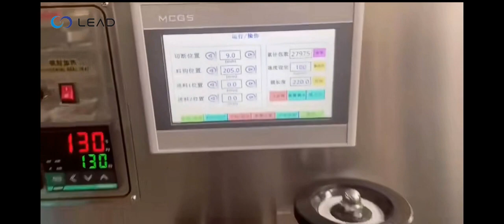Fully automatic cutlery packaging solution|Automatic cutlery packing machine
Lead machinery manufactures various packaging machinery, which are mainly divided into the following categories:

Tell us about the products you need to package and your packaging requirements. We can customize various machines to be a perfect match for your specific packaging needs. All we require from you is to provide your product, and we will offer a complimentary packaging sample and a confirmation video. Once you are satisfied and give your approval, you can proceed to place an order.

We are always waiting for your contact, thank you.